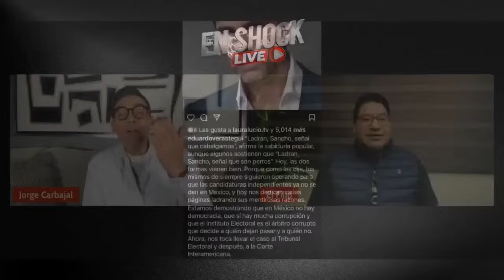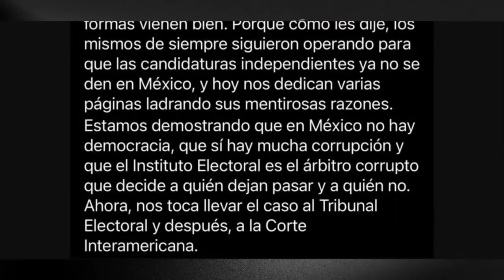¡ EDUARDO VERASTEGUI RECHAZADO !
Hoy te presentamos, todo lo que está sucediendo con el actor y cantante Eduardo Verastegui, quién muy molesto se encuentra con el INE, después de que lo rechazará.

Bancomer: 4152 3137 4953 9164